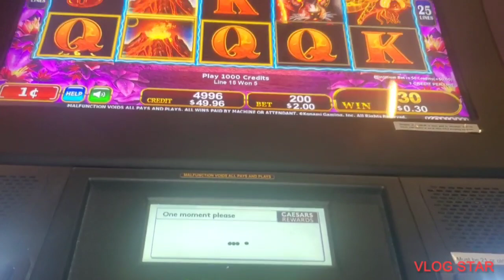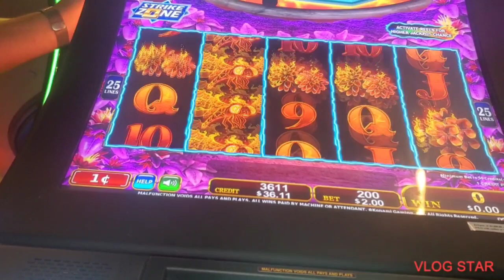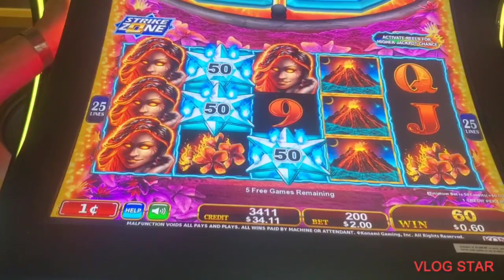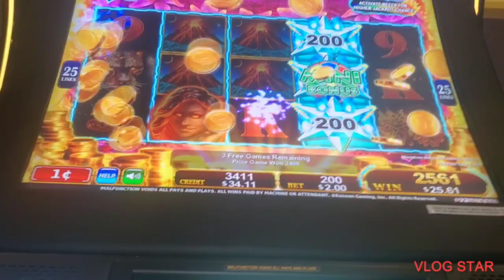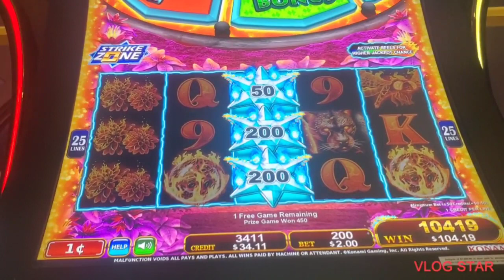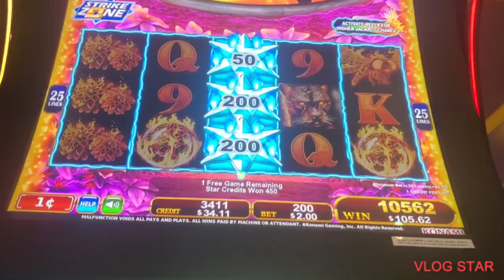star watch magma full version